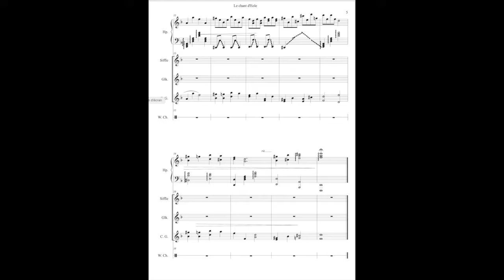"Chant d'Eole" pour harpe et percussions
Le chant d'Eole est un extrait du spectacle musical et chorégraphique
"GAÏA" qui porte sur les problèmes écologiques de notre planète.